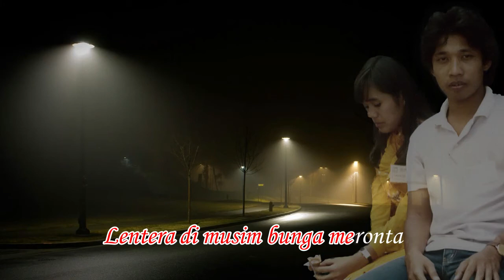LENTERA (+LIRIK) By HARRY SABAR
Lentera Lagu Lawas Karya Harry Sabar dan Kawan kawan